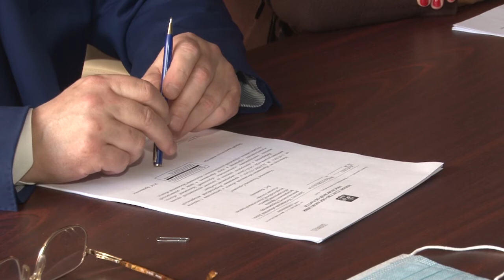Проект “Историческая память”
В штабе местного отделения партии «Единая Россия» в Одинцове прошло обсуждение хода реализации федерального партийного проекта «Историческая память».